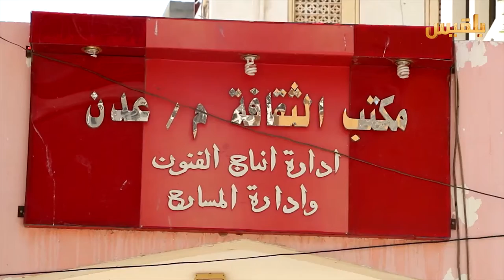أهل المدينة | الحلقة التاسعة عشر | تقديم: سارة جمال الدين